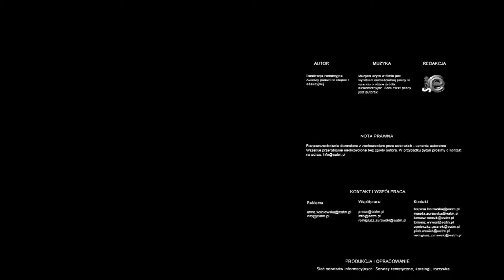Nazewnictwo węzłów autostradowych: Tomasz Szymański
Rusocin, Stanisławie, Swarożyn, Kopytkowo, Nowe Marzy? Nazewnictwo węzłów autostradowych bardzo często nie wiele mówi podróżującym po naszych nowych drogach.